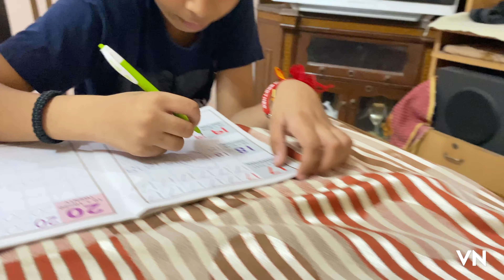Class Teacher And Student Viral Video 👀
How do you play the passing game? | Teacher and student love | Darsh Chhikara Vlogs